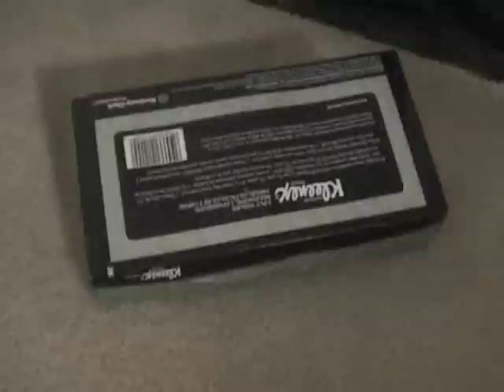Godzilla Hand Puppet Theater: Act III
After a year-long delay, the Godzilla Hand Puppet Theater Saga draws to a close with its epic Third Act, bringing every enemy together for one final battle...